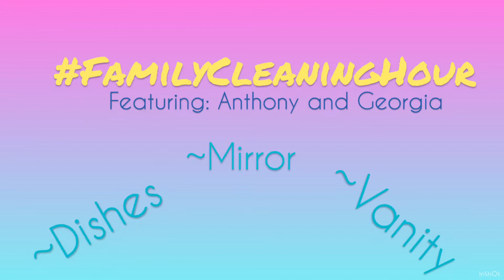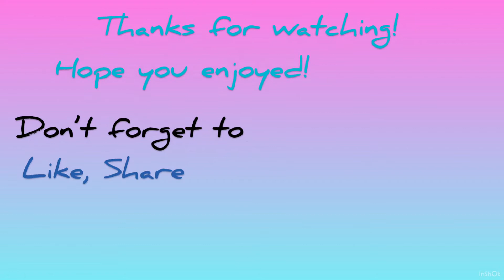The Kids Helping With House Chores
Anthony and Georgia washing dishes and Anthony straightening the bathroom!
I enjoy working right alongside my babies. Somedays they just want to be independent with our housework.